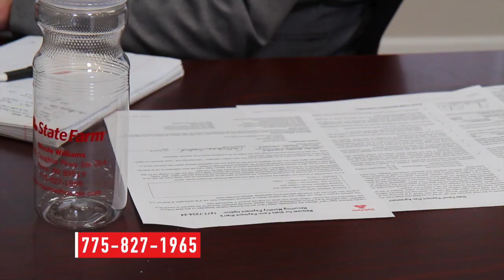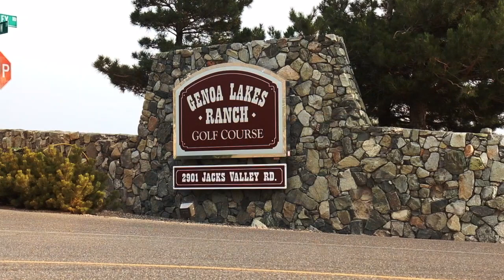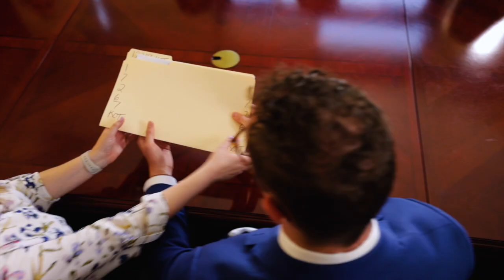September 25th Episode of The House Detective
Setting up a family member to be taken care of when they no longer can may not be something you think about everyday. Attorney Kurt Franke talks about the steps you need to get that process started. That and lots of new and resale homes on this week's episode of The House Detective.